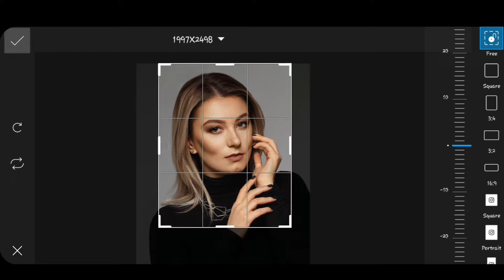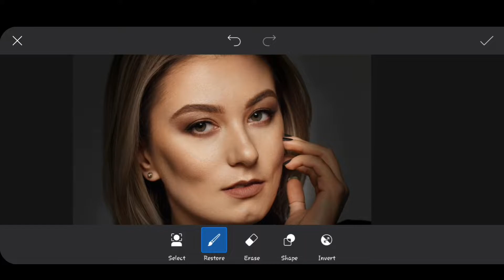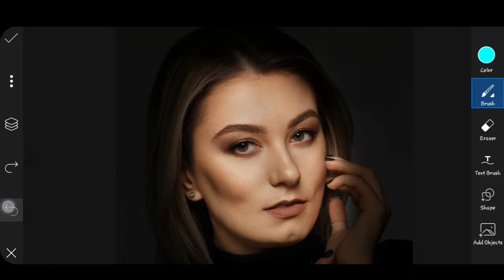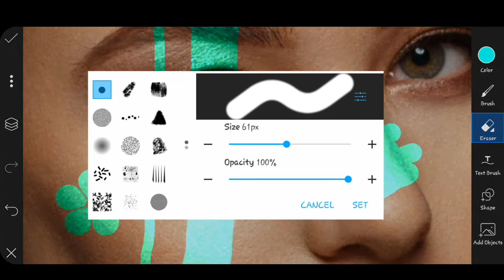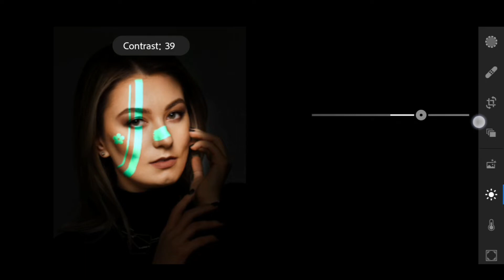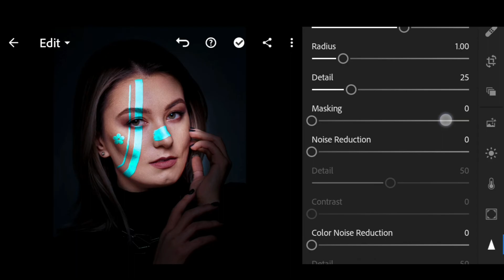Neon light effect on picsart app 😳 Picsart photo editing / MR POCO.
Hi Guys☺
Many people are using picsart,snapseed,ps touch,adobe photoshop lightroom, adobe photoshop fix but they are do not know how to use this app. So I am showing photo editing tutorial.I hope you are learn many.